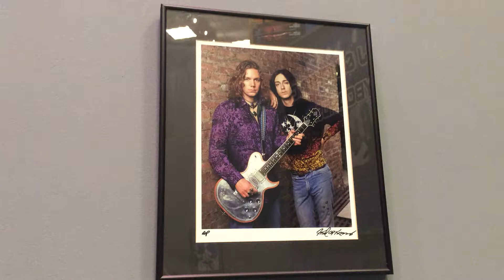Guitar Center Wall Of Fame 2 New York City Union Square December 2017